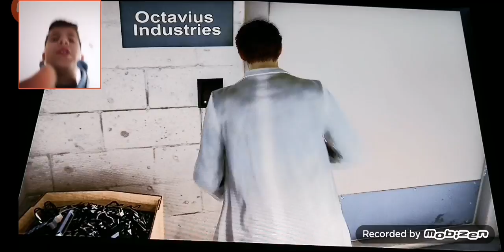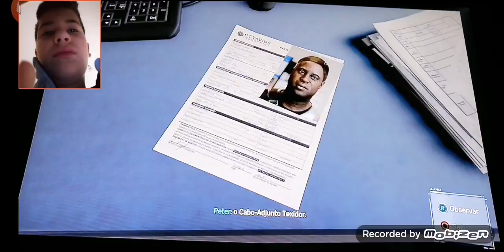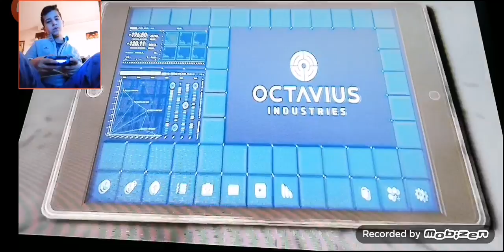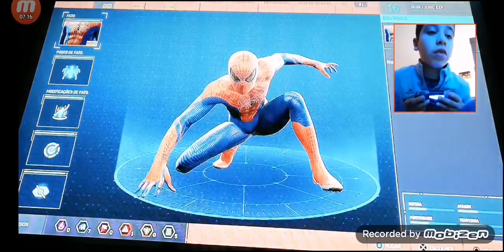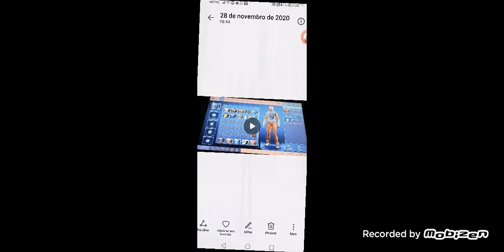Deu asneira no lab do doutor otto(Spider-Man ps4 #16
Este foi o primeiro vídeo de spider man ps4 com a face cam